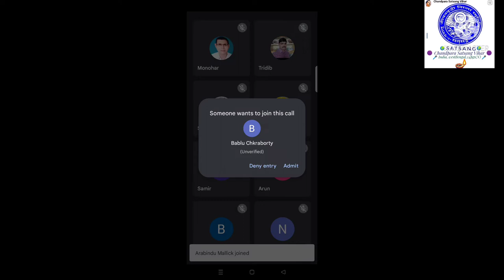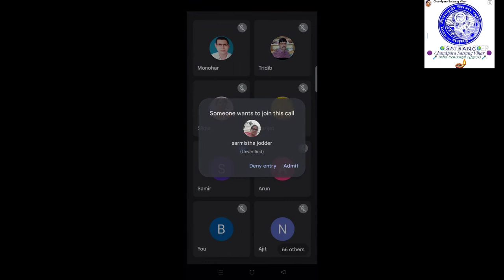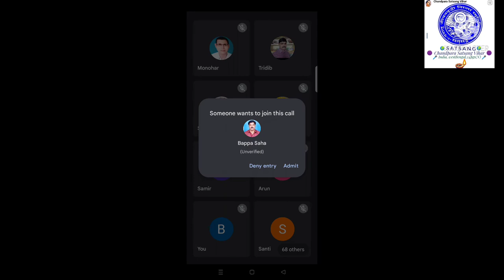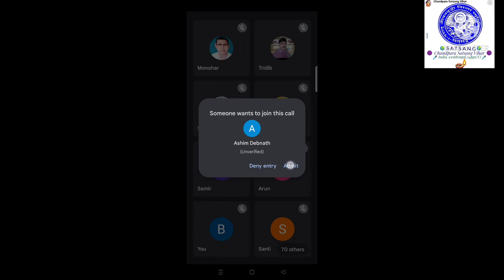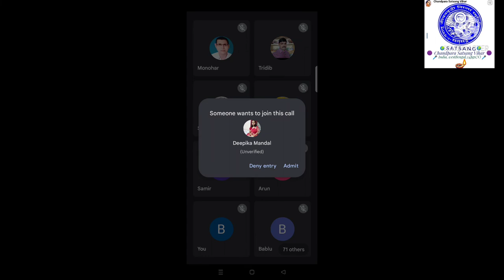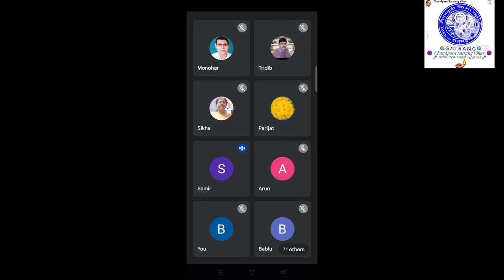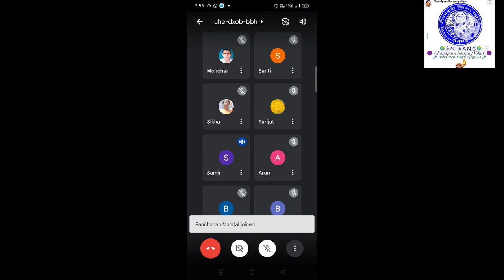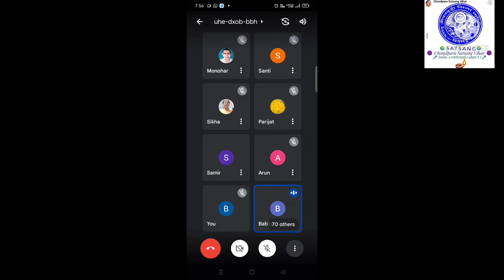Speech by Sreemoti Rumki Das maa আলোচনারত শ্রীমতি রুমকি দাশ মা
Speech by Srimoti Rumki Das maa
আলোচনারত শ্রীমতি রুমকি দাশ মা